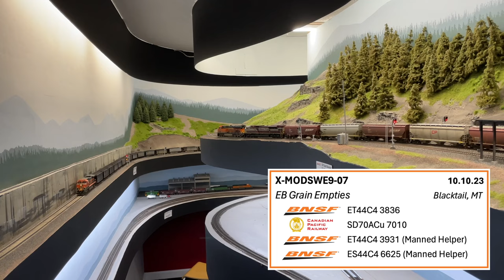HO Railfanning – Grain Trains on Marias Pass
There's no rhyme, reason, or narrative to this video. Sometimes it's fun to just record videos of trains operating across the layout with no intention of content-making. But rather than let those recordings waste away on my computer, I thought it would be appreciated if I shared them with you. Specifically, I thought you might enjoy compilations of railfanning-style clips that highlight specific trains, so in this video, you'll see grain trains running through numerous scenes and in various power configurations. The dates listed in the video are the actual recording dates.

The grain train I model for operations is intended to represent a real train that gets handed off from the CPKC to BNSF at Sweetgrass, MT and heads to Modesto, CA. These Sweetgrass grain trains are often solid consists of light gray Cargill (CGOX) and other leased cars, and while my representation has significantly more BNSF equipment mixed in, I enjoy the precedent that the prototypical routing provides for including CP and KCS power in the consist.

One thing you might notice in this video is how "operating convention" has varied over the span of a few short months. Behind closed doors, I'm often experimenting with operating practices, particularly surrounding the helper ops. This operational evolution is evidenced by the manned helpers being used both on empty trains climbing the grade and loaded trains descending the grade.